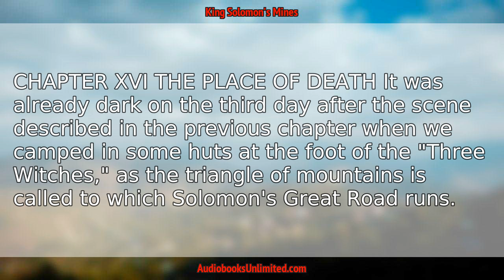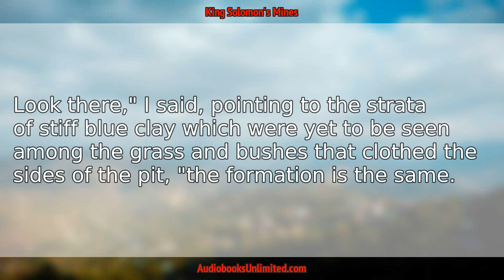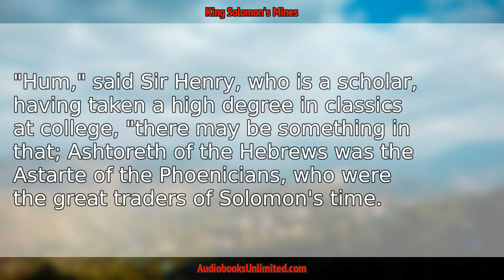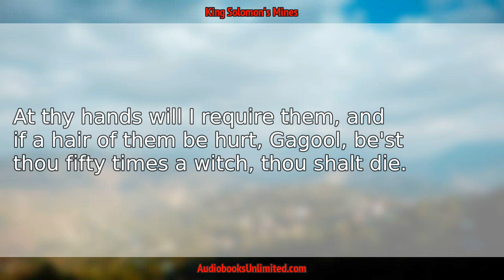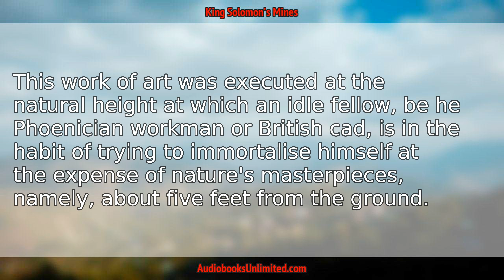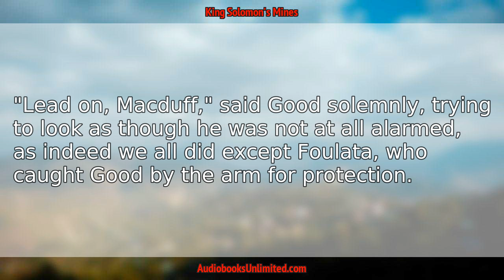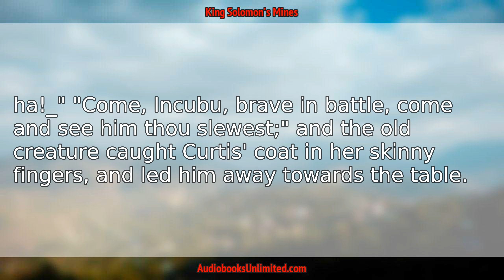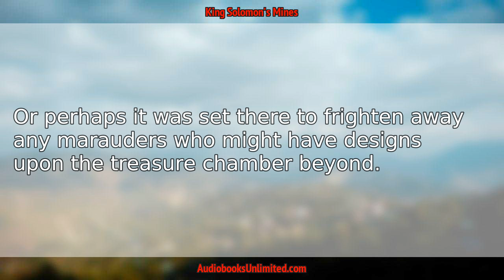King Solomon's Mines Audiobook Chapter 16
King Solomon's Mines Audiobook Chapter 16 with subtitles in English by H. Rider Haggard. Free full length audiobook with text.